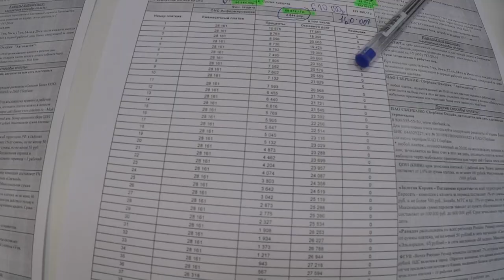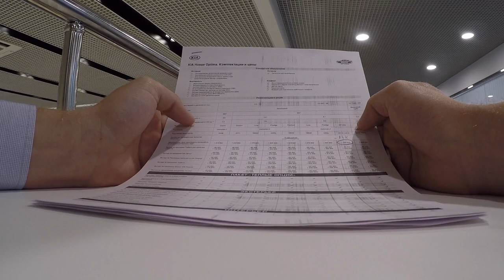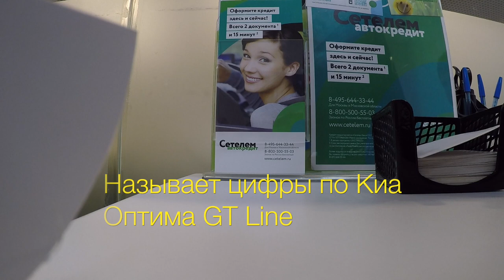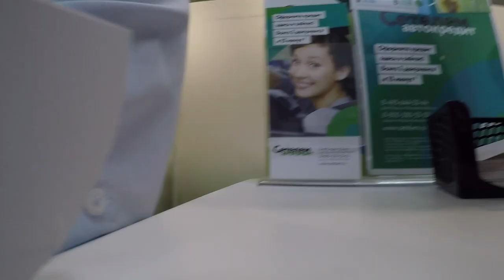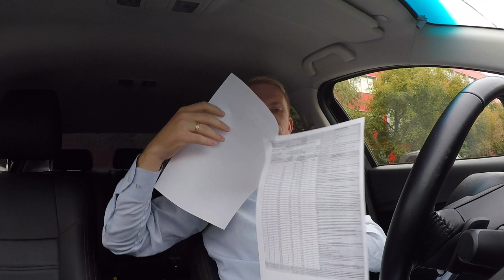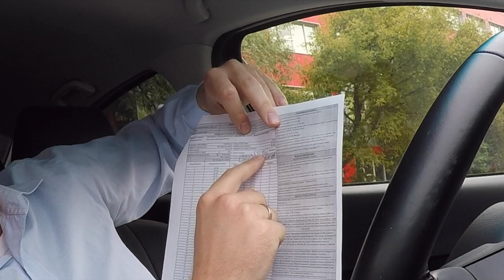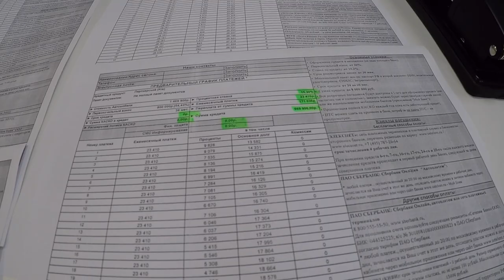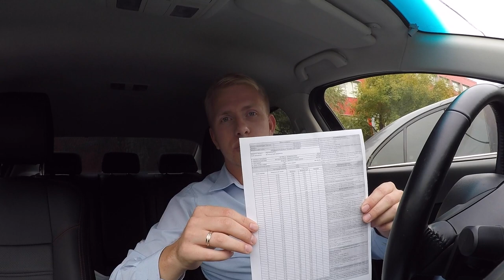ВОТ ТАК КИДАЮТ ПО АВТОКРЕДИТУ! КОНТРОЛЬНАЯ ЗАКУПКА! НОВАЯ KIA CEED и OPTIMA.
Вот так на своем примере я вам показал всю суть автокредитования! Заходишь посчитать кредит и на тебе условия! Звонишь в банк и там говорят это все добровольно! Приходишь с камерой обратно к менеджеру в салон и сразу адекватные цифры! Будьте бдительны!